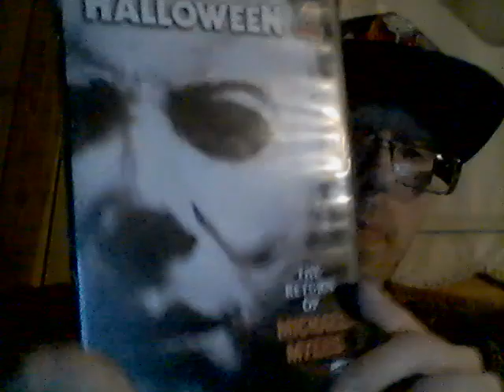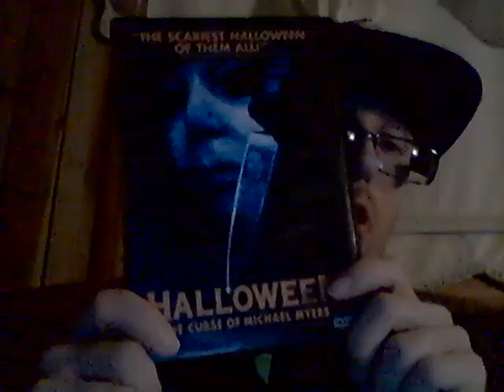Energy Drink Show 10-15-21!